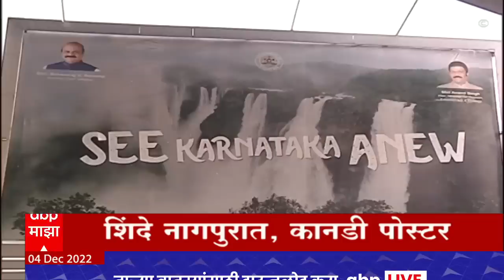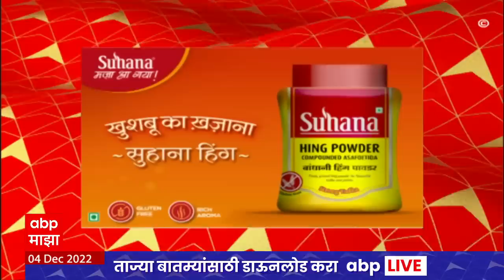ABP Majha Marathi News Headlines 10 AM TOP Headlines 10AM 04 Dec 2022